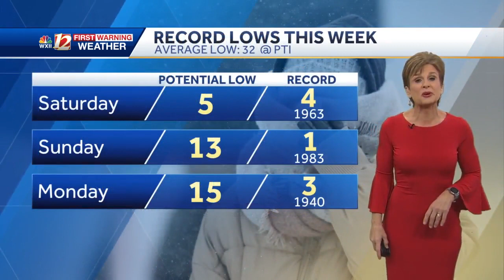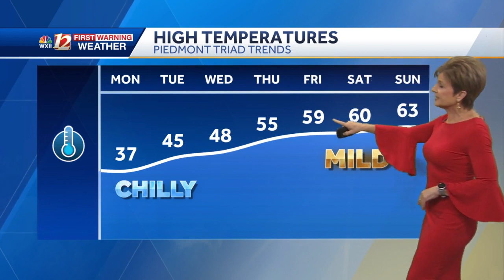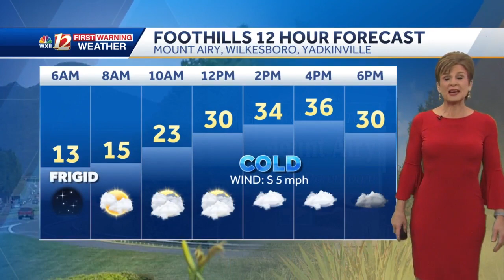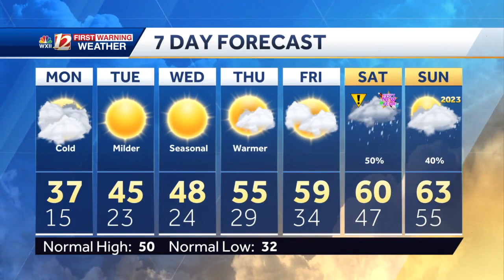WATCH: Warmup this week